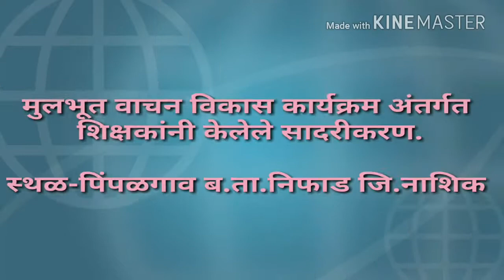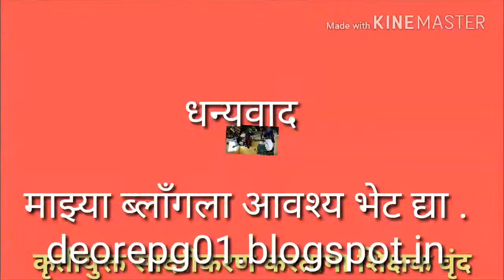इ.१ली ते इ.५वी १००% मुलभूत वाचन प्रशिक्षण कार्यक्रम २०१८ .बीट स्तरीय प्रशिक्षण पिंपळगाव ब.ता.निफाड .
इ.१ली ते इ.५वी १००% मुलभूत वाचन प्रशिक्षण कार्यक्रम २०१८ .बीट स्तरीय प्रशिक्षण पिंपळगाव ब.ता.निफाड . शिक्षक सादरीकरण भाग ४